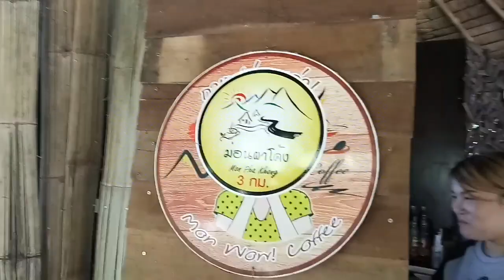ที่เที่ยว เชียงใหม่ ตอน เที่ยว สวนเอเดน ม่อนแจ่ม ไร่องุ่น amazing thailand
นายหัวพาเที่ยวอำเภอม่อนแจ่มจังหวัดเชียงใหม่เป็นอีกที่หนึ่งที่อากาศดีมากอยากให้ทุกคนได้ไปเที่ยวกัน ไร่องุ่น สวนเอเดนมีความพิเศษความแตกต่างที่ได้ชมมูลพวงใหญ่ๆ และความงามของธรรมชาติทางขึ้นม่อนแจ่มที่พักริมทางและรีสอร์ทที่เต็มไปด้วยความเย็นหนาวหมอกลงแล้วไปเที่ยวม่อนแจ่มด้วยกันนะครับ